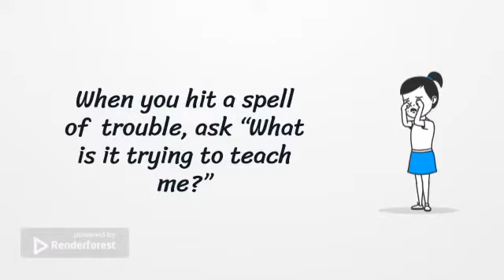Why should one pause occasionally?